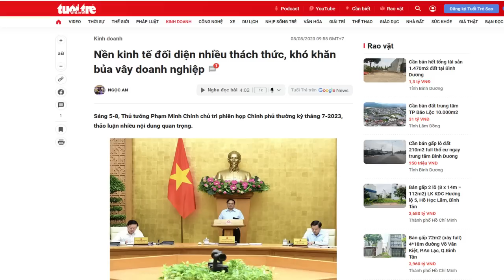Vì sao Kinh tế khó khăn, Việt Nam vẫn là điểm sáng của Kinh tế toàn cầu?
Thủ tướng Phạm Minh Chính đưa ra những đánh giá vào thời điểm đầu tháng 8/2023, khác với đánh giá của Chủ nhiệm Ủy ban Kinh tế của Quốc hội ông Vũ Hồng Thanh, khi nói rằng: “Việt Nam là điểm sáng trong bức tranh xám màu của thế giới”.